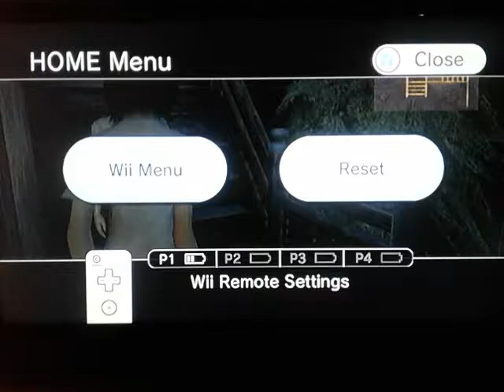Fatal Frame 2 Remake #7 - Vamos fazer o quebra-cabeça das bonecas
Canal parceiro: Kevin Ryman Outbreak

Voltamos aqui pessoal e como todo mundo quis, estou fazendo o detonado do FF2 Remake do Wii!! Espero que gostem e se divirtam ;DD Até mais!